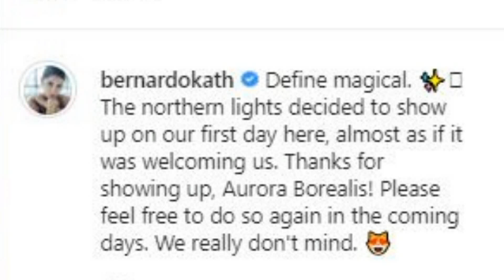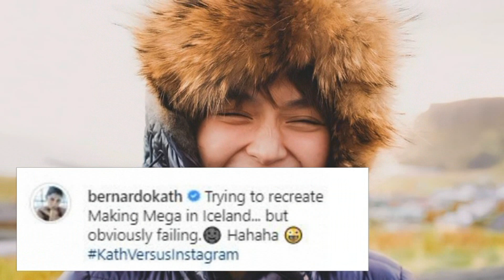Watch! KATHRYN BERNARDO Inalagaan PARANG BABY ni DANIEL PADILLA!!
NEVER BEFORE SEEN Pinaka-Sweet Moments ni KATHRYN BERNARDO at DANIEL PADILLA in ICELAND!!